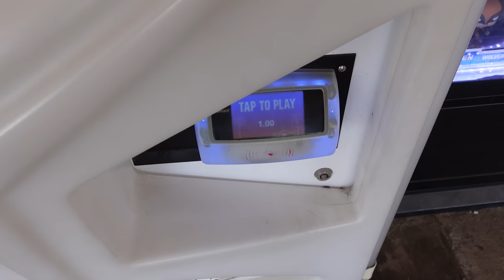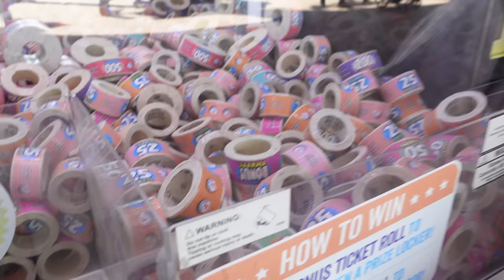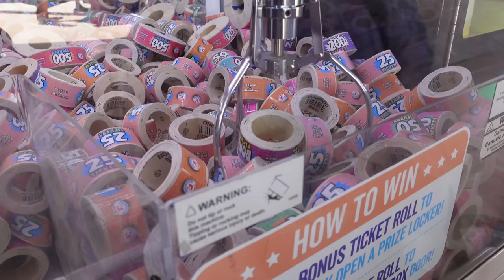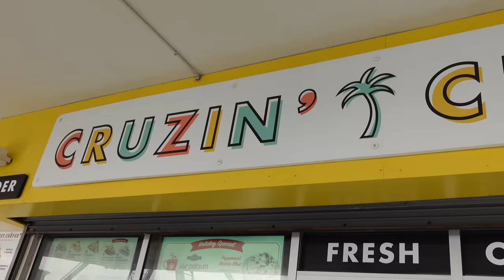FIND THE BONUS ROLL TO WIN THE MYSTERY PRIZE!!!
Hey everybody!!!  This claw game is becoming one of my favorite claw games to play...when it's working.  When the tickets are dropped into the prize chute, the machine automatically adds it to our card, but that doesn't always happens.  What would happen if we dropped the bonus ticket roll into the prize chute, and it doesn't get added???  Let's find out :)

If you want to send us stuff to unbox,
Our mailing address is: